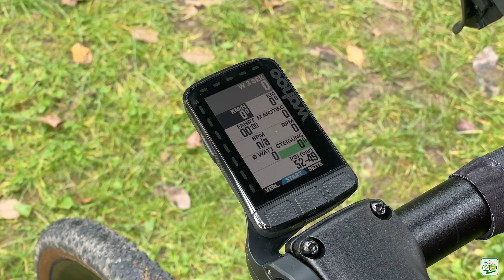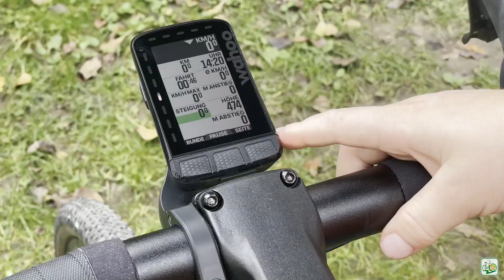Wahoo ELEMNT ROAM v2 🚴 Hands-On Test 🆕 Erste Erfahrungen 👍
👉 Der neue Wahoo ELEMNT ROAM 2022 im ersten Hands-On Test

👉 Die Neuheiten vom Wahoo ELEMNT ROAM Gen2 vorgestellt
👉 Erste Erfahrungen vom exklusiven vorab Test

🍨 Ein Eis für den GPS Radler 🍧 Danke für deine Unterstützung

 ▬ Noch mehr zum Thema Wahoo ELEMNT ▬▬▬▬▬▬▬▬

▬ Kapitel & Hashtags ▬▬▬▬▬▬▬▬▬▬▬▬

📑 Inhaltsverzeichnis:
0:00 - Einleitung
0:26 - Hardware
3:33 - Bedienung & Funktionen
5:19 - Fazit

▬ Regelmäßige Updates ▬▬▬▬▬▬▬▬▬▬▬

▬ Social Media ▬▬▬▬▬▬▬▬▬▬▬▬▬▬▬